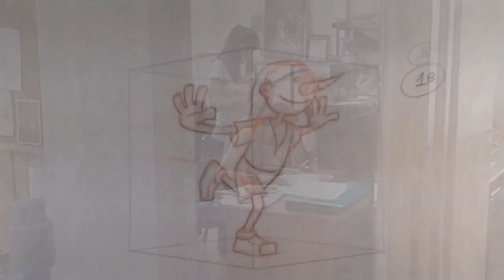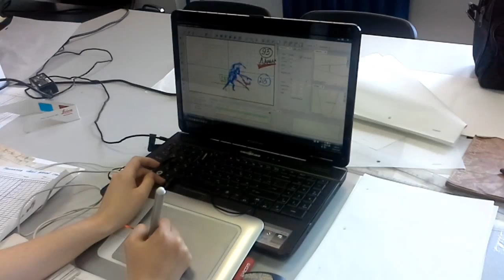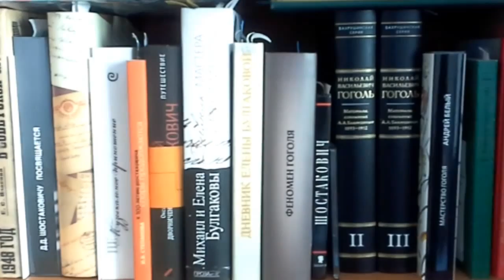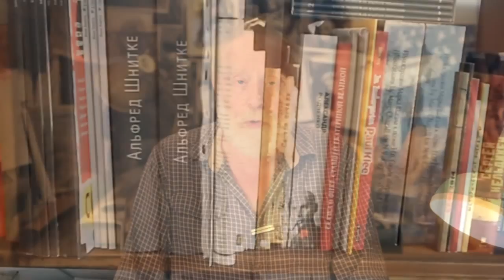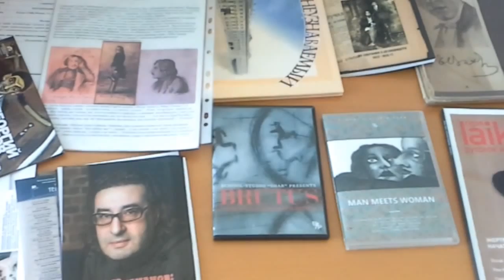Yuri Norstein about SHAR anima-school (in Russian)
Why anima-school SHAR is interesting for students? (Norstein's opinion)